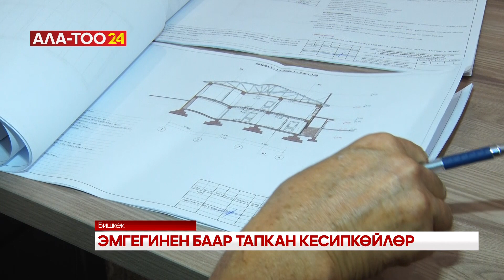Жарандар мамлекеттик сыйлыктар менен сыйланышты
Көз карандысыздык күнүнө байланыштуу жарандар мамлекеттик сыйлыктар менен сыйланышты. Бул тууралуу жарлыкка Президент Садыр Жапаров кол койгон. Өлкөнүн социалдык-экономикалык, интеллектуалдык жана маданий потенциалын өнүктүрүүгө кошкон олуттуу салымы, кесиптик ишмердигиндеги зор жетишкендиктери үчүн сыйланган айрым кесипкөйлөрдүн бейнесине кесиптешим Айжан Омолдошова токтолот.